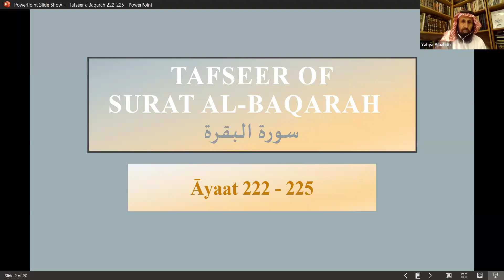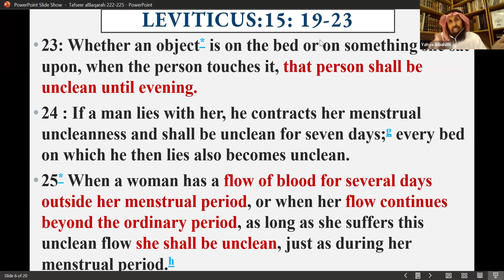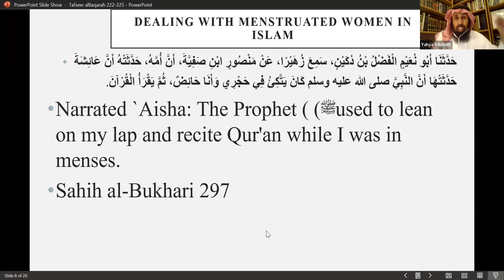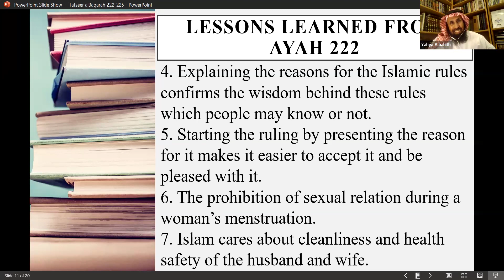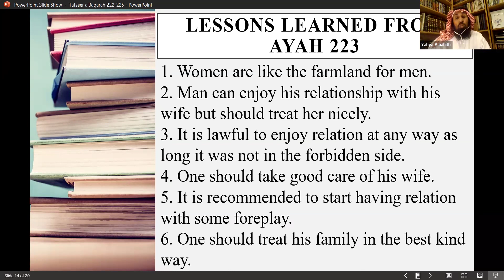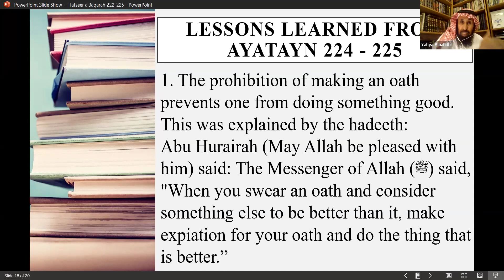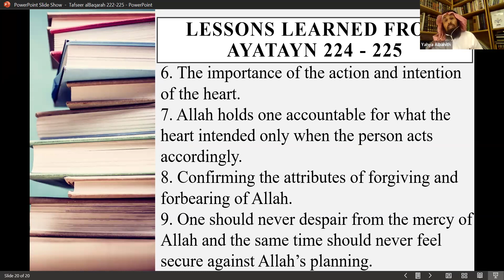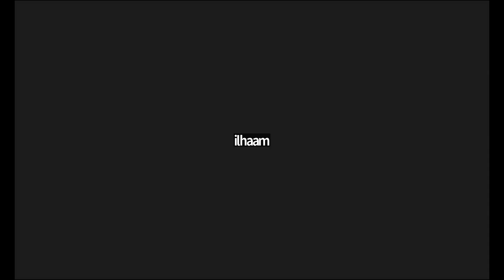Tafseer Class 73 (Tafseer Of Surah Al-Baqarah Verses 222-225) | Shaykh Yahya S Al-Bahith